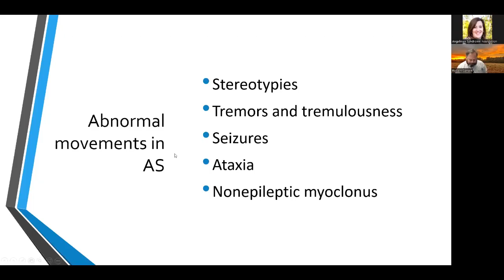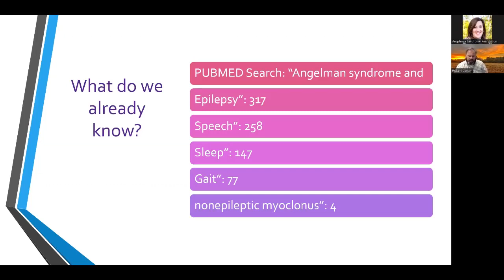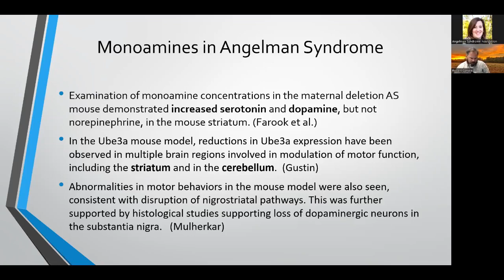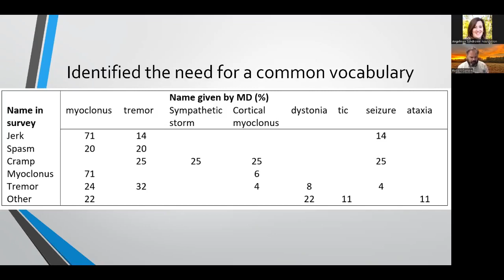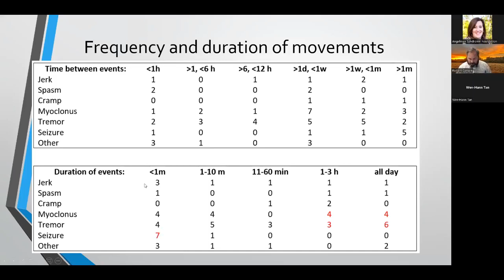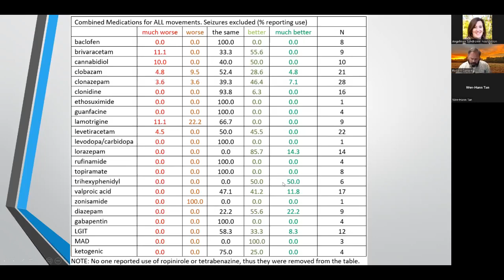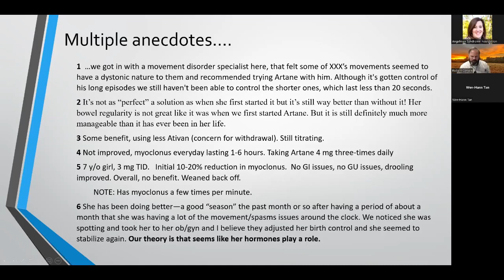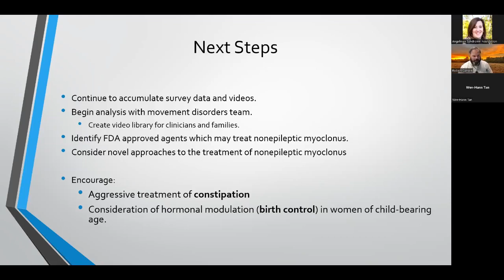Dr. Carson Movement Disorders in AS Research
Dr. Robert Carson discusses his research on movement disorders and myoclonus in Angelman syndrome.